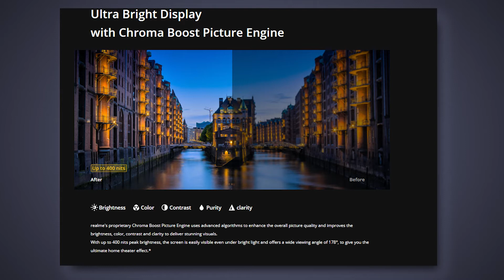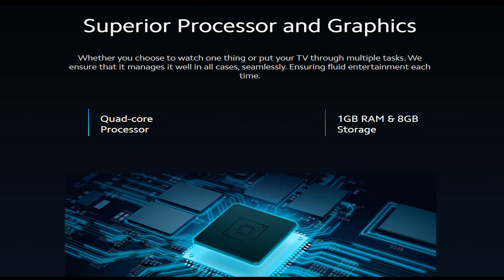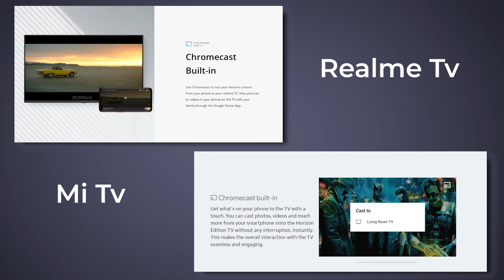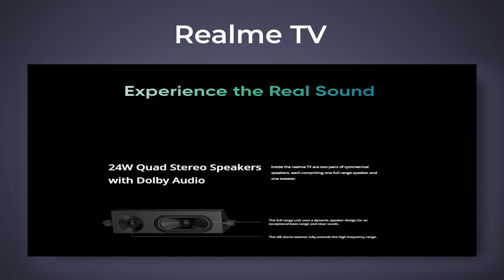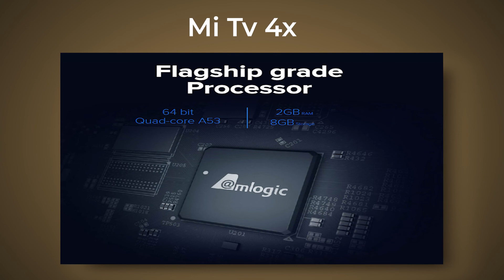Realme tv Vs Mi tv Comparision. Which is the best? | telugu lo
Hi guys,
In this video we are comparing Realme tv and Mi tv and will help you to choose the best tv in this budget so do watch the video till the end and if you like the video then do like and share it with your friends and family who are looking to buy either of these tv's and do subscribe to the channel for more such videos.

Credits:
Introby: Vipexartz